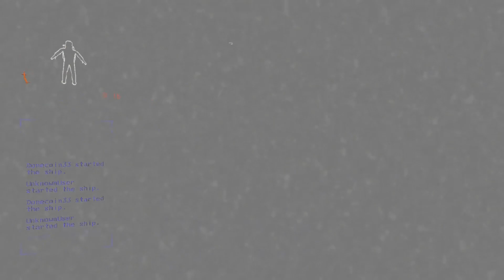GETTING LEEEETHAALLLLLLL‼️‼️‼️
It’s lethaling time